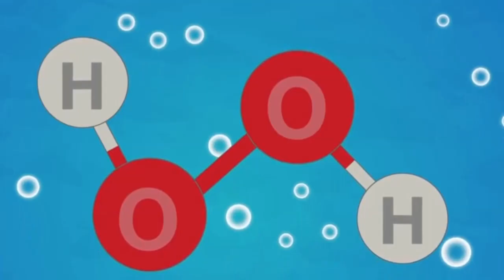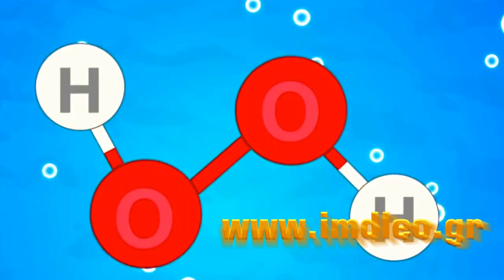H2O2 - Υπεροξείδιο του Υδρογόνου - Βοήθημα Υγείας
Το Υπεροξείδιο του Υδρογόνου (Η2Ο2), είναι ένας από τους καλύτερους αντιμικροβιακούς παράγοντες. Δείτε: Υγεία και Βοηθήματα (πνευματικής και υλικής φύσης) στο Διότι το πρόβλημα με τα αντιβιοτικά είναι ότι πιάνεις τόσο πολλά βακτήρια που αναπτύσσουν μια αντίσταση σ' αυτά και πρέπει να έχεις ένα αντιβιοτικό για να διαπερνά το βιοφίλμ (τη μεμβράνη του κυττάρου) ενώ το υπεροξείδιο του υδρογόνου είναι από τα λίγα υλικά που διεισδύουν εύκολα και μπαίνουν μέσα σ' αυτή τη μεμβράνη της (περικλειόμενης) αρρώστιας ώστε μπορείς πιο καλά να τροποποιήσεις τα τοιχώματα του κυττάρου και μπορείς να αρχίσεις να ελέγχεις αυτό το περιβάλλον.
Επί πλέον το μεγάλο θέμα (γεγονός) με το υπεροξείδιο του υδρογόνου είναι ότι χωρίζεται σε νερό και οξυγόνο. Και το οξυγόνο είναι ένας τρομερός φαρμακευτικός παράγοντας. Είναι πιθανόν ένας από τους αρίστους παράγοντες που έχομε. Το ξέρουμε για χρόνια. Ποτέ δεν είχαμε ένα τρόπο ή ένα μέσο ή μια ιατρική συσκευή που να είναι ικανή να το παραδώσει και να το κρατάει εκεί αρκετό καιρό για να τροποποιήσει αυτό το περιβάλλον που συντελούσε στην ασθένεια όπως αυτό (το Η2Ο2) που τώρα συντελεί στην υγεία και την ίαση.